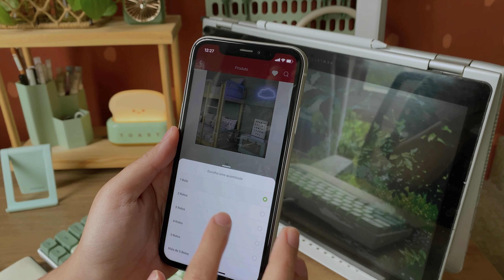Faça você mesmo: Ripado Autocolante ✨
Com fácil instalação, o painel ripado autocolante é perfeito para criar um ambiente elegante e moderno. Além de versátil, ele pode ser utilizado em diversas áreas. 🤩

👉 Confira a dica de @‌ellencortizo e transforme também a decoração de sua casa com praticidade e sem sujeira. ✔